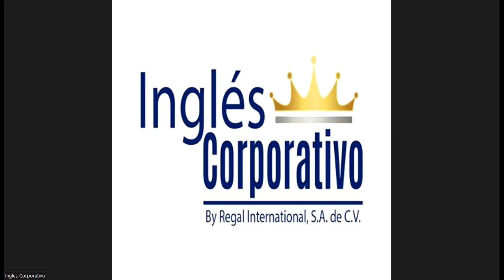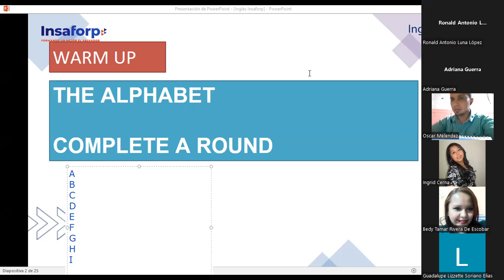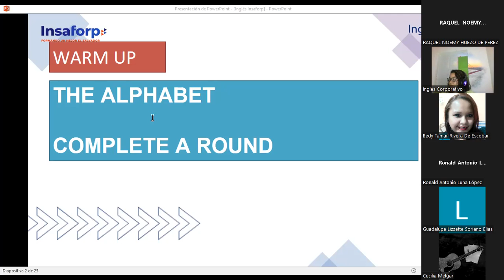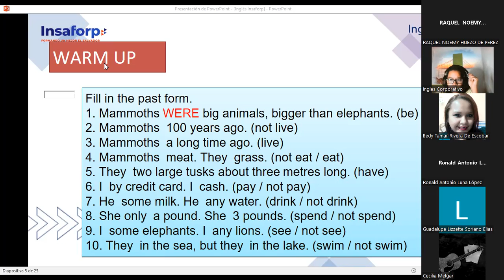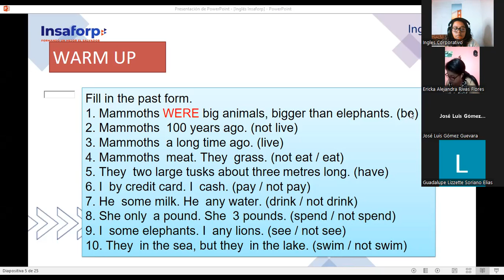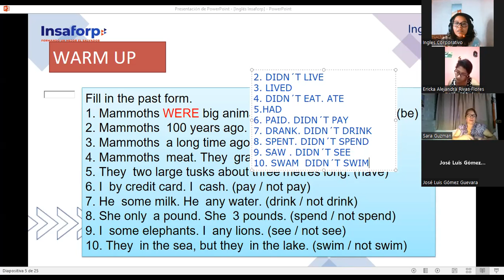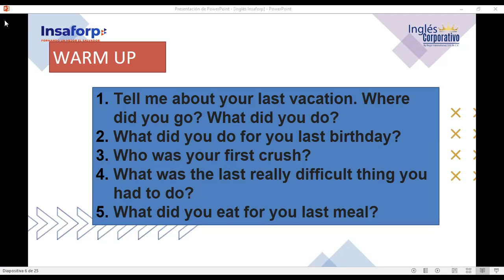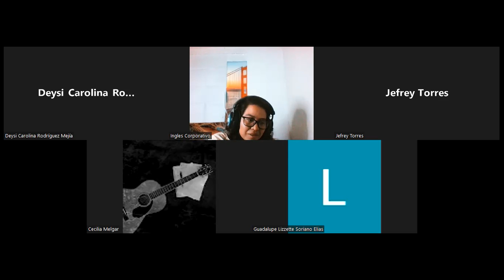Ingles Corporativo-JUNIO 8 VERB TO BE